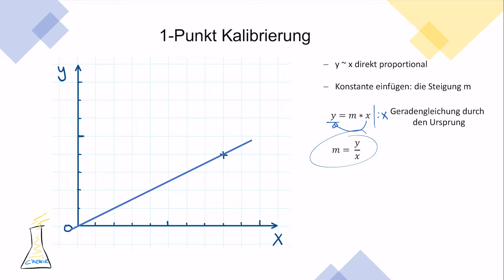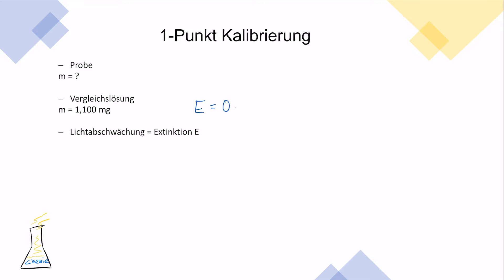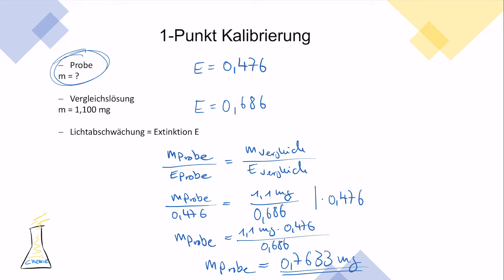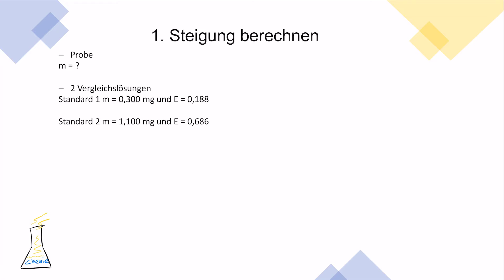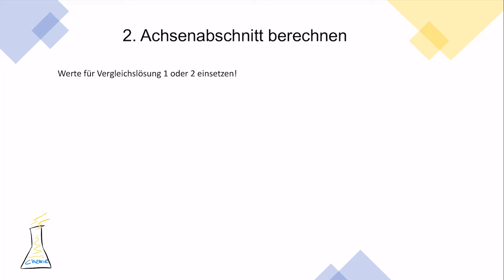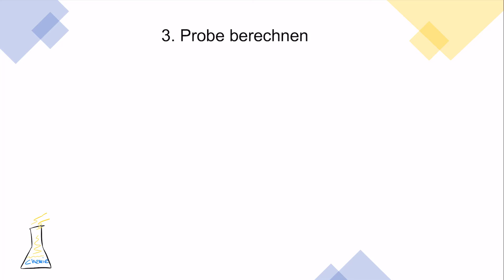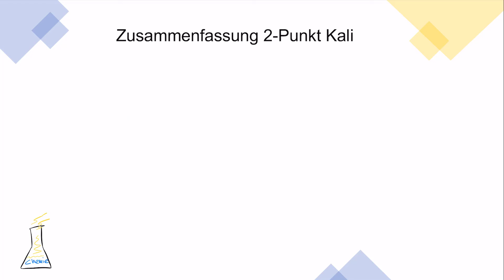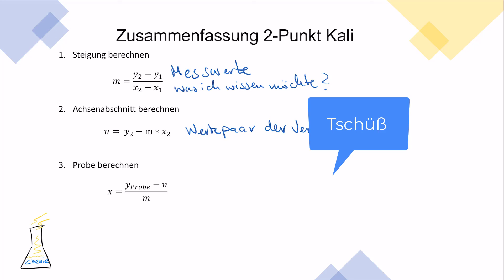Mit 1 oder 2 Punkten die Geradengleichung berechnen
In diesem Video erkläre ich euch das Rechnen mit der Geradengleichung.

Was hat es mit dem Ursprung, der Steigung oder dem Achsenabschnitt auf sich?

Wofür braucht man überhaupt diese Rechnung?

Anhand einer fotometrischen Messung einer Indikator Lösung möchte ich, mit euch diese Fragen beantworten.

00:00:00 Einleitung
00:01:30 Inhaltsübersicht
00:01:52 1-Punkt Kalibrierung
00:07:26 2-Punkt Allgemein
00:10:03 2-Punkt Beispielrechnung
00:17:41 Zusammenfassung

Intro Musik: Dock Rock (Sting) - John Deley and the 41 Players